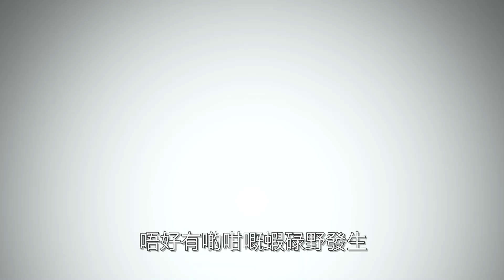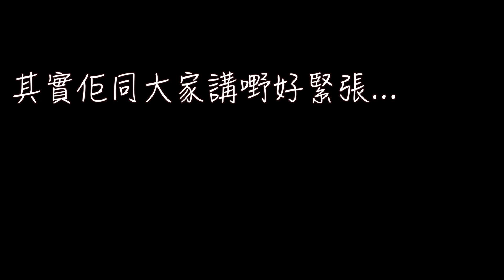【2019六科5**榜眼】中大神科生給2020DSE考生的五個建議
2020 DSE準備開考，祝大家一切順利。
臨考前希望你哋可以放鬆一下，￼￼￼￼用最佳狀態應戰。
片尾有個最重要嘅建議！￼
Good luck!

Sean: kinyat_lam
Pantong: __p_t___l
Thomas：tin_lam_lau
Animated logo by : @2amlab